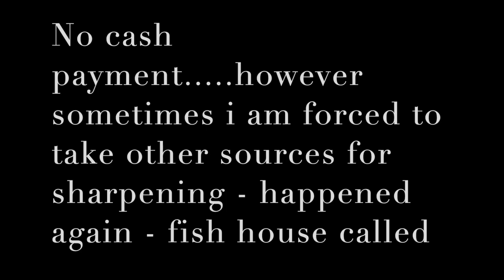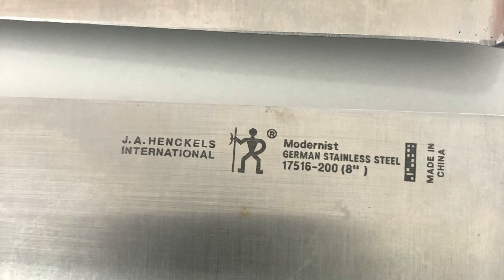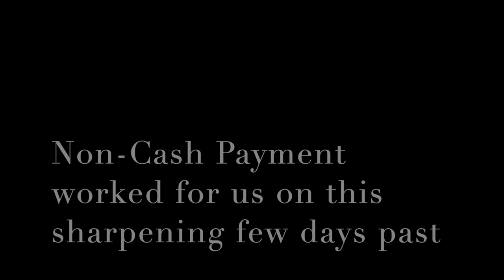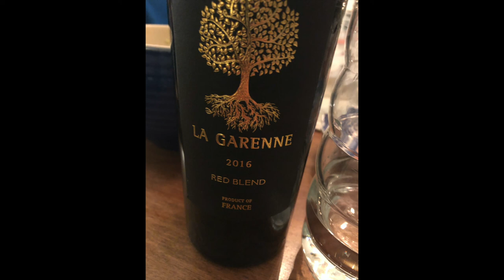Odd form of knife payment - works for us - some knives too and hair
last few days at the ranchomax

Stavrscoop
go pro hero session camera